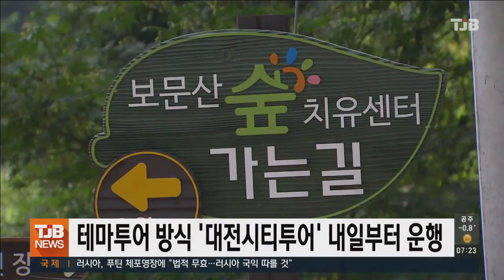테마투어 방식 '대전시티투어' 내일부터 운행｜ TJB 대전·세종·충남뉴스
새롭게 개편된
'대전시티투어'가
내일부터(21)
운행을 시작합니다.

대전시티투어는
기존 오전과 오후
총 2차례 운행하던
반일투어에서 종일투어로 변경해
도심의 핵심 관광지를
요일별로 선택해 즐길 수 있는
관내 테마투어 방식으로 운영됩니다.

주말에는 보문산과 대청호
두 개 권역을 순환하는 코스가 운행되고
대덕특구 50주년을 기념한
과학체험 나들이투어와
대전0시축제를 연계한
여름철 야간투어도 신설됐습니다.

시티투어 예약은 홈페이지와 전화로 가능하고 잔여 좌석에 한해
대전역 서광장 시티투어 승강장에서도
현장구매가 가능합니다.